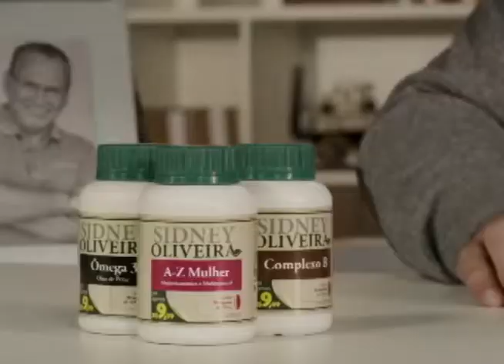Programa Ultra Dança 001 parte2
Apoio Ultrafarma
Perna´s Video Produções